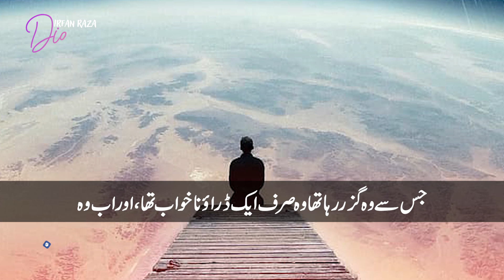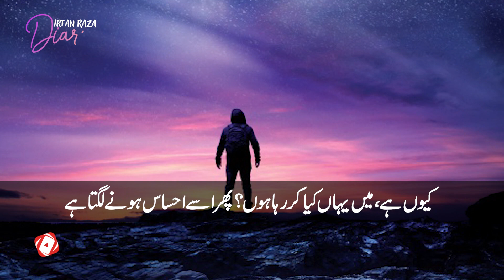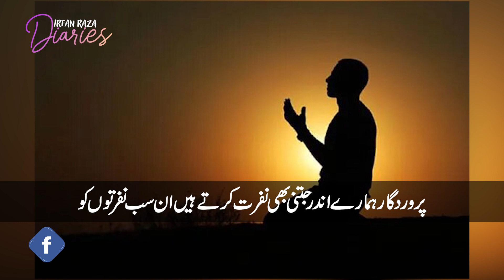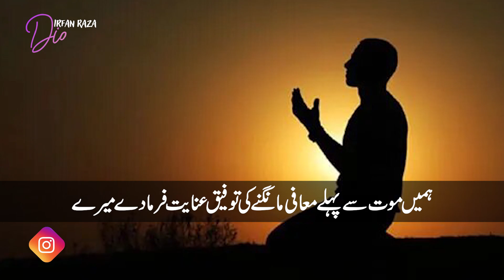Marnay k baad kia hoga ? Irfan Raza Diaries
مرنے کے بعد مردے کے عجیب تصورات